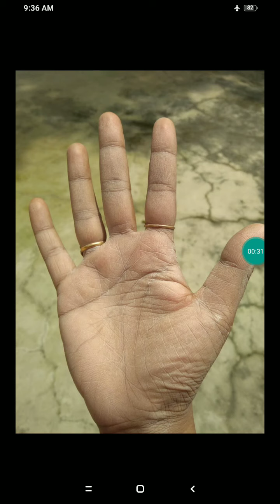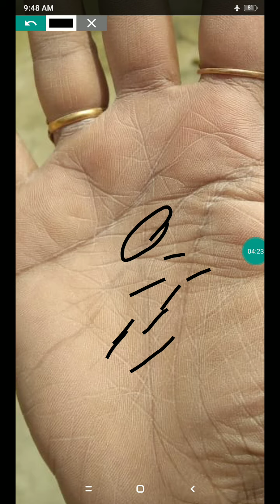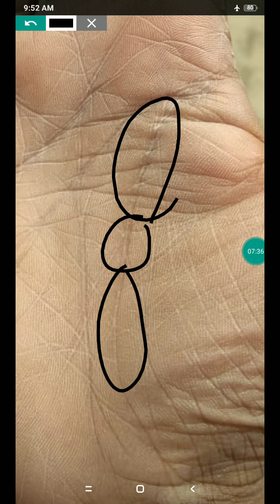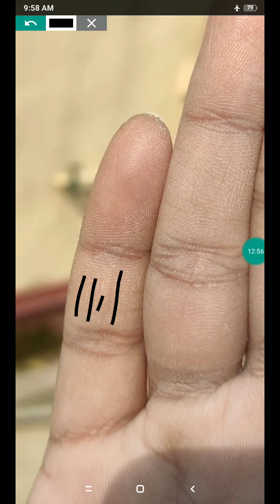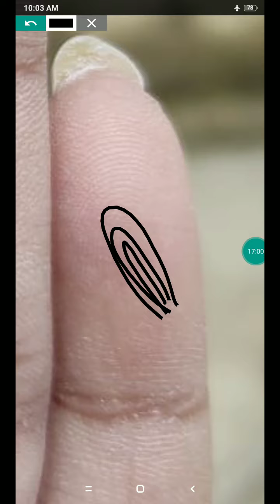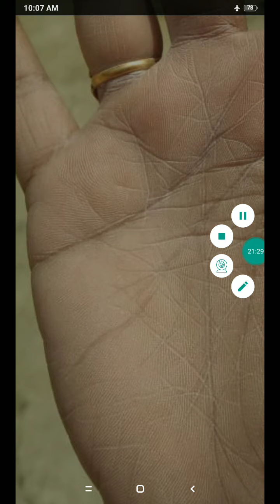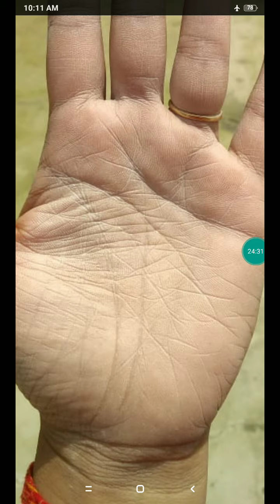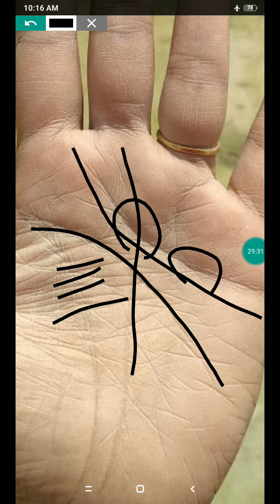lotus in hand, bhagyauday 35-38-48